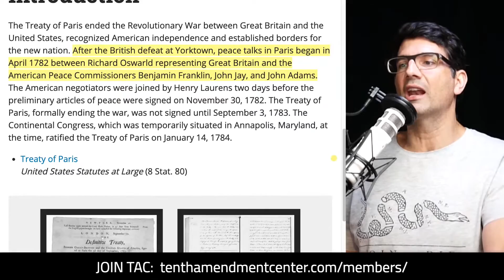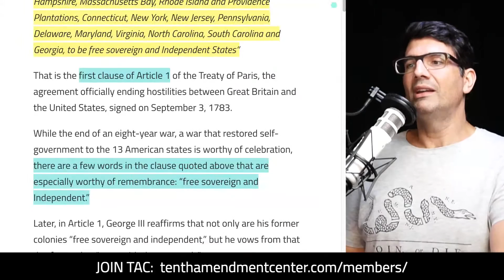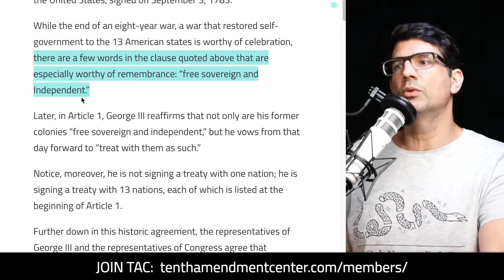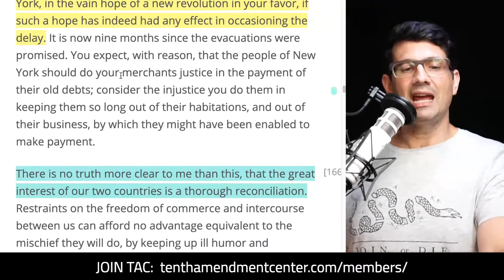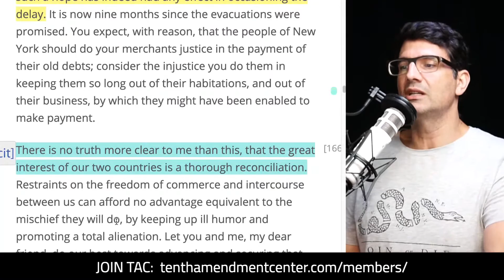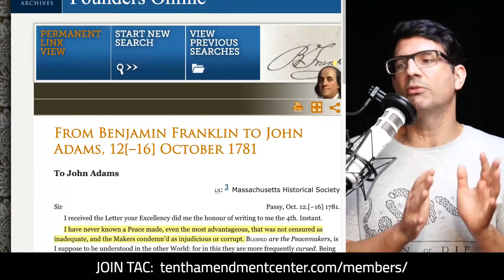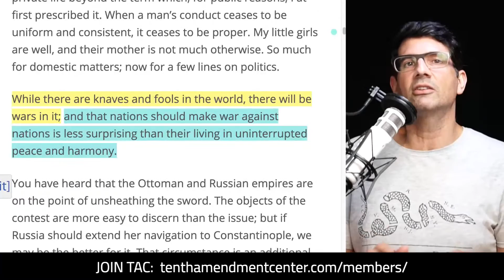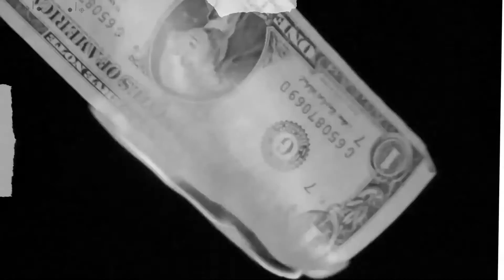Peace and Independence: Franklin, Adams and Jay on the Treaty of Paris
Sept. 3, 1783, the Treaty of Paris formally established “a general peace.” Signed by Benjamin Franklin, John Adams and John Jay - Article I affirmed 13 “free sovereign and Independent States,” and remains in force today. Highlighting their views on the treaty - in their own words - from their letters in the weeks that followed.

Path to Liberty. Fast Friday Edition: September 3, 2021